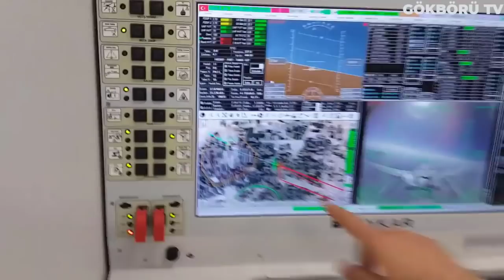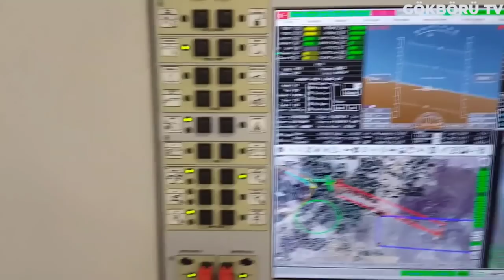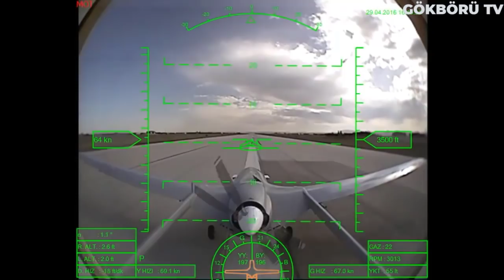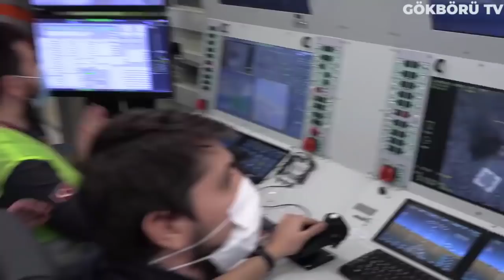SELÇUK BAYRAKTAR'IN GÜNDEME DAMGA VURACAK YENİ PROJESİ ORTAYA ÇIKTI ! BU SEFER Kİ ÇOK BAŞKA !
Baykar makine teknoloji lideri Selçuk Bayraktar'ın adeta Türkiye'ye sınıf atlatacak yeni projesi ortaya çıktı. Bu sefer beklentilerin dışında bir projeyle karşımıza çıkan Selçuk Bayraktar, gençlere rehber olma yoluna çıktı. Türkiye Teknoloji Takımı Vakfı yani T3 vakfı öncülüğünde, Tübitak Sage, Gençlik ve Spor Bakanlığı ve Sanayi ve Teknoloji bakanlığının da işbirliğinde Türkiye'nin her yerinde yani 81 ilde kurulan tam 100 tane Deneyap Teknoloji Atölyesi için öğrenci kabul sınavı gerçekleştirildi.

Selçuk Bayraktar ise konu hakkında, 11 bin öğrencinin bu atölyelerde 3 yıl boyunca eğitim alacağını ve çok büyük buluşlara imza atacak gençlerin yetişeceğini vurguladı. Bu atölyelerde eğitim almak isteyen on binlerce öğrenci sınava başvurdu. Açıklanan verilere göre 79 bin başvuru yapılan sınavdan 11 bin öğrenci eğitim almaya hak kazanacak.

Konu hakkında açıklama yapan Selçuk Bayraktar: “TEKNOFEST’teki yarışmalara katılacak öğrenciler bu atölyelerde yetişiyor. Sadece İHA/SİHAlar değil, savunma sanayiinde ülkemiz büyük bir başarı elde etti. Bunu tüm sivil alanlara yayacak, dünyada büyük buluşlara imza atacak kendi alanlarında bir numara olacak hem memleketini sevecek, hem de dünyada ben yaptığım işi ‘teknolojide, bilimde en iyisini yaparım’ diyen gençler yetişiyor. O ruhla yetişiyorlar. Binlerce Selçuk Bayraktar ve ondan daha iyisi var.

Biz onların önünü açmaya çalışıyoruz açıkçası. Bizim gençliğimizde böyle şeyler yoktu, pek kimse inanmıyordu. Türkiye’den büyük bir teknolojinin çıkacağına kimse inanmıyordu, ‘asla yapamazsın’ deniliyordu. Artık bizim de güzel işler yapabileceğimiz görüldü ve bu iyice pekişti. İnşallah ülkemiz adına dünyada çok büyük teknoloji girişimleri, bilimsel başarılar elde edecek gençler yetişecek” ifadelerini kullandı.

Baktığımız zaman Cumhurbaşkanlığımızın ilk 100 günlük İcraat Programı çerçevesinde, 81 İlde 100 Deneyap Teknoloji Atölyesi kurulmasına yönelik olarak, T.C. Sanayi ve Teknoloji Bakanlığı, T.C. Gençlik ve Spor Bakanlığı, TÜBİTAK ve Türkiye Teknoloji Takımı Vakfı arasında önemli bir işbirliği tesis edilmiştir. Türkiye’de gençlerin, özellikle teknoloji alanında gelişimlerine katkı sağlayan bu dört önemli kurumun katkıları ile Deneyap Türkiye hayata geçirilmiştir.

Deneyap Türkiye’nin temel amacı, ülkemizin kalkınması için olmazsa olmaz gördüğümüz Milli Teknoloji Hamlesinin itici gücünü oluşturacak, teknoloji üretme yetkinliği yüksek genç bireyler yetiştirmektir. Bu alanda ilgisi ve yeteneği olan gençlerimizin, yeterli imkânlar ve doğru yönlendirme ile çok büyük işler başarabilecek potansiyele sahip olduğuna inanıyor ve tüm Türkiye’de, geleceğin bilim insanları, araştırmacıları, girişimcileri olabilecek gençlerimizin bulunduğunu biliyoruz. Onları ülkemizin gelişimine katkı sağlayan, üretken, yenilikçi bireyler olma yolunda desteklemek üzere, 81 ilde Deneyap Teknoloji Atölyeleri kurmayı hedefliyoruz.

Deneyaplarda, ortaokul ve liseye başlangıç çağındaki gençlerimiz Tasarım ve Üretim, Robotik ve Kodlama, Elektronik Programlama ve Nesnelerin İnterneti, Nanoteknoloji ve Malzeme Bilimi, Havacılık ve Uzay Teknolojileri gibi toplam 11 başlıkta 36 ay süreli ücretsiz eğitimler almaktadırlar. 3 yıllık bu süreçte, hem temel teknoloji yetkinlikleri, hem özel ilgi alanlarında derinleşme, hem de proje üretme kabiliyeti elde etmektedirler.